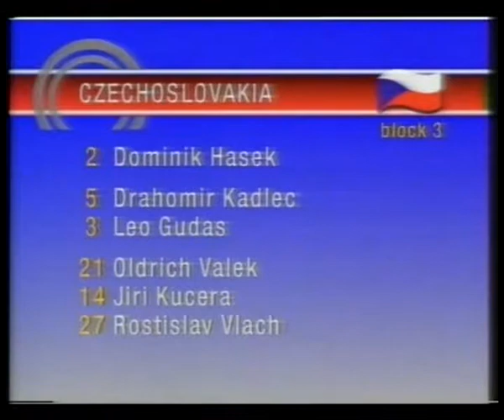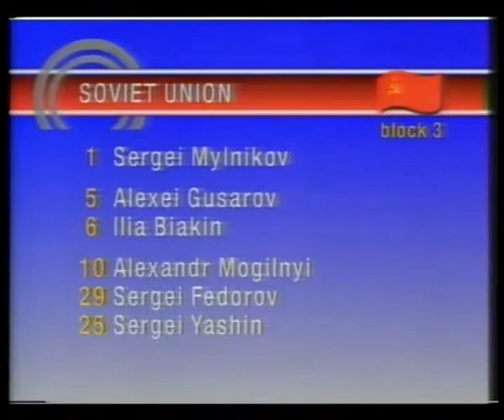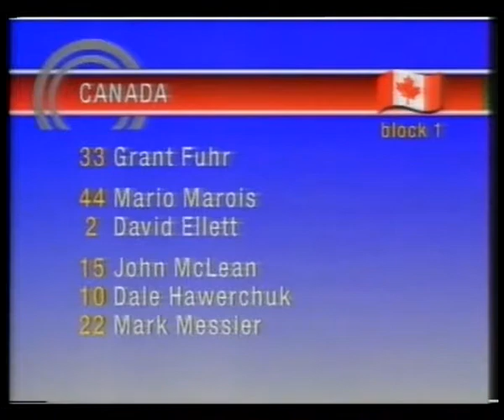World Cup 1989. USSR - CSSR (27.04.1989, Final for 1-4 places)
Чемпионат Мира 1989. СССР - ЧССР
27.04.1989, Финал за 1-4 места
СССР: : Мыльников; Ширяев-Фетисов, Касатонов-Константинов, Гусаров-Бякин; Макаров-Ларионов-Крутов, Хомутов-Быков-Каменский, Могильный-Федоров-Яшин, Квартальнов-Немчинов-Хмылев